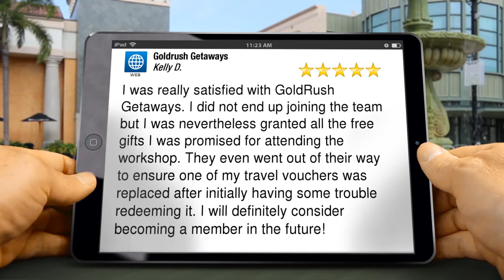Goldrush Getaways Campbell Perfect Five Star Review by Kelly D.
5 Star Review

I was really satisfied with GoldRush Getaways. I did not end up joining the team but I was nevertheless granted all the free gifts I was promised for attending the workshop. They even went out of their way to ensure one of my travel vouchers was replaced after initially having some trouble redeeming it. I will definitely consider becoming a member in the future!

Goldrush Getaways
1475 S Bascom Ave #104
Campbell Ca
95008